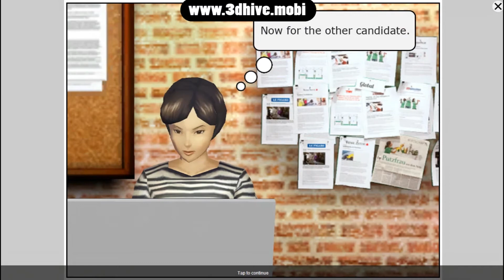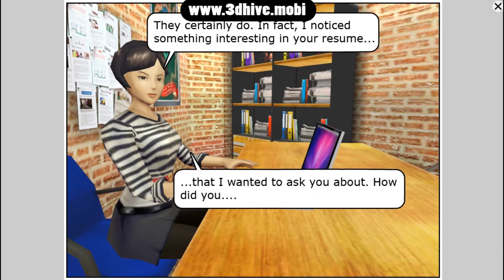Inclusive Hiring for HR Managers Training Game